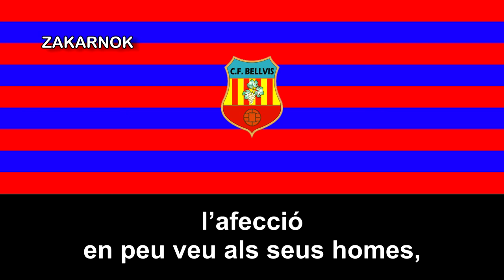Himno del CF Bellvís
El Club de Futbol Bellvís es un club de fútbol de la ciudad catalana de Bellvís, en España, dicho club fue fundado en 1920 y desconozco si disputó algunas temporadas en la Tercera División Española.